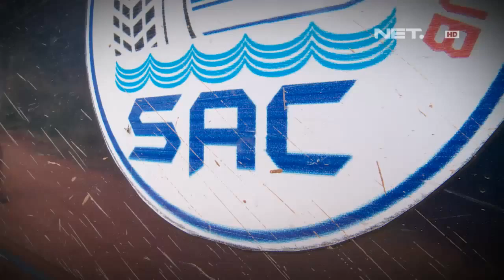NET24 - Komunitas Aksi Offroad